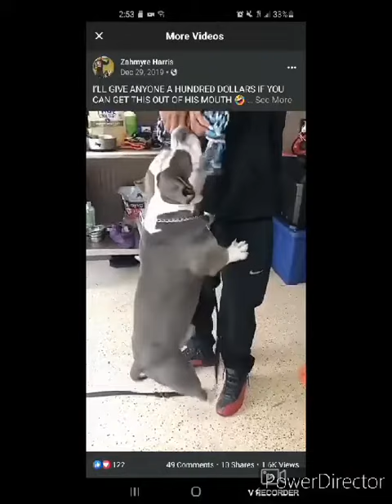August 2, 2021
Coming to you on all platforms